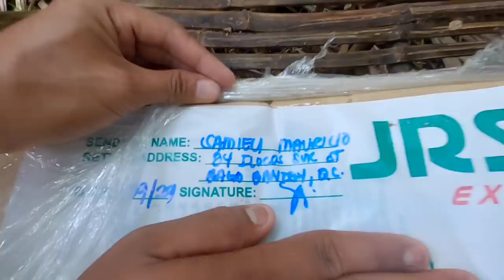UNIFORM SA TUKTOK NG BUNDOK- RUMAMPA ANG MGA BESHIE KAPANGIL🤣+ MAY PUGAD NG WILD DUCK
wasak wasak mga kapangil.. sa wakas may uniform na din tayo hahaha tagal naming hinintay ang ganito.. mas organisido na tayong tignan sa camera🙈 Promise ang gaganda ng ng nga items. kaya kung gusto nyo rin ng kapangil shirt heto na